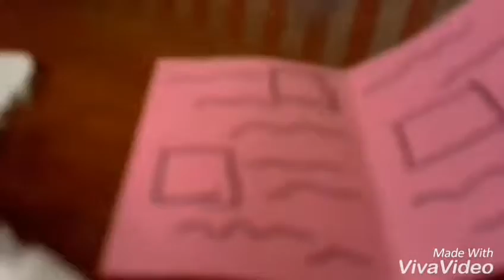Lps Funny Girl series Ep1 (WARNING FUNNY!!!!)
Hey guys this is my first LPS Video hope you enjoy!

Recorder
Mobizeb